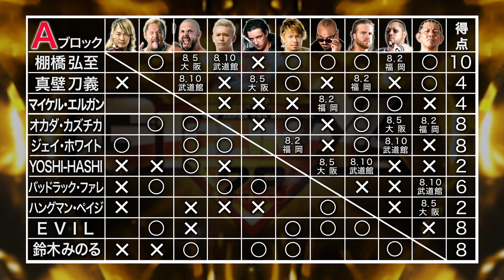G1 CLIMAX 28 Night11 - A Block re-cap (July 30 at Takamatsu City General Gymnasium)